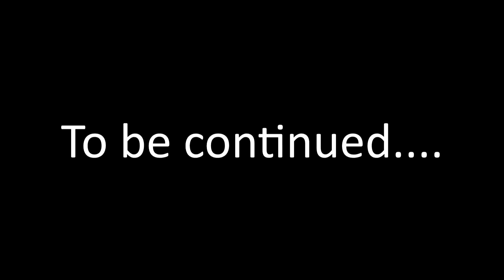On my way to test drive and buy a new car...but what is it? - Vlog 113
The car buying addiction continues and today I went to try out a new car.  But what is it?